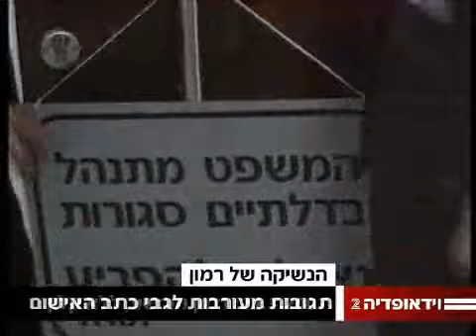הווידאופדיה: הנשיקה של חיים רמון - Haim Ramon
כששר המשפטים חיים רמון היה בדרכו לישיבת ממשלה דחופה בעקבות חטיפת שני חיילי צה"ל בגבול לבנון, ב-12 ביולי 2006, הוא פגש את ה'. ה' ביקשה מרמון שיצטלם עימה לרגל שחרורה, אך קיבלה גם נשיקה רטובה מהשר נגד רצונה. הווידאופדיה  אנציקלופדית הווידאו של חדשות 2 באינטרנט

Haim Ramon